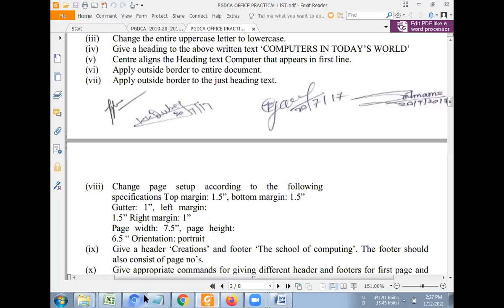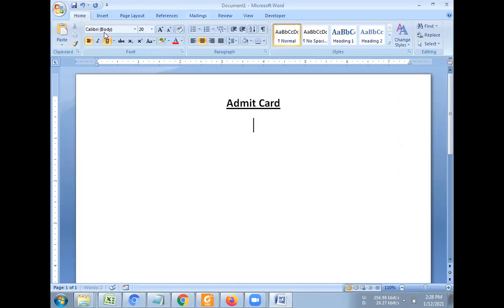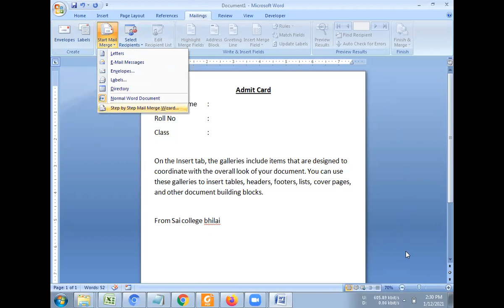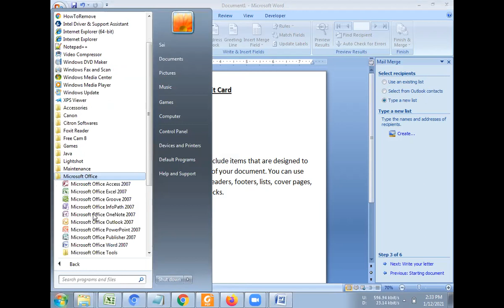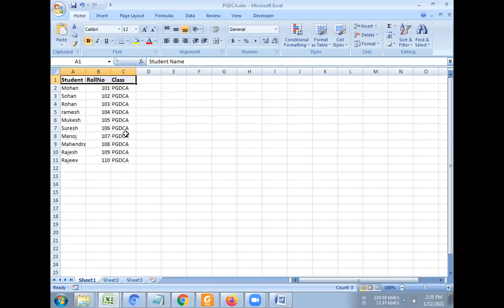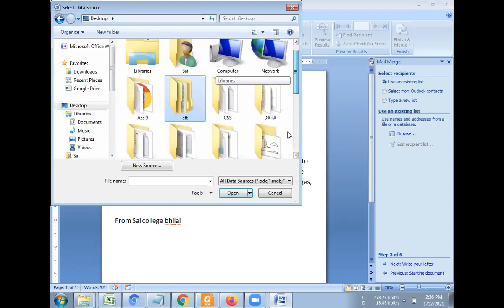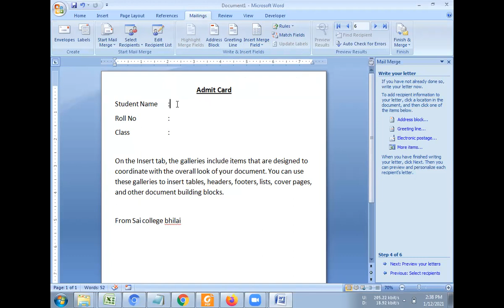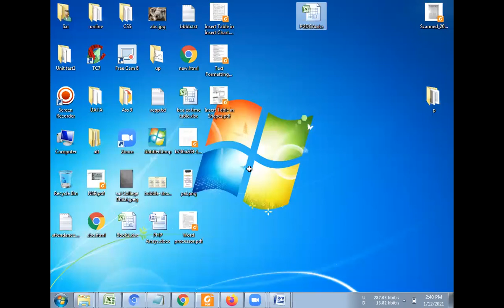Topic 018 Mail Merge in MS Word